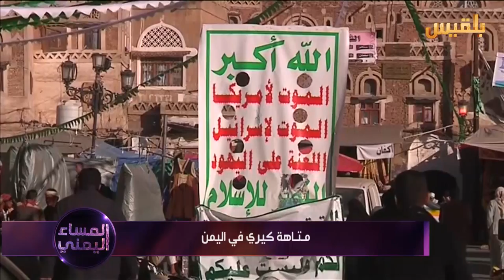المساء اليمني | المسار السياسي بين تصريحات كيري وموقف الحكومة | تقديم: آسيا ثابت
ضيوف الحلقة:
نبيل البكيري - كاتب وباحث
عبدالملك المخلافي ـ وزير الخارجية
راجح بادي - الناطق باسم الحكومة
د.محمد الرميحي ـ اكاديمي ومفكر عربي